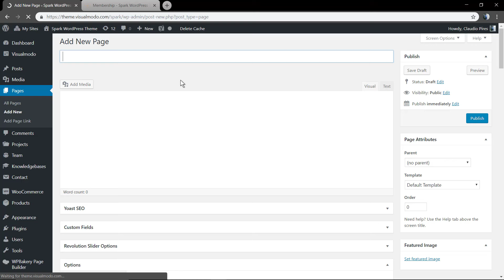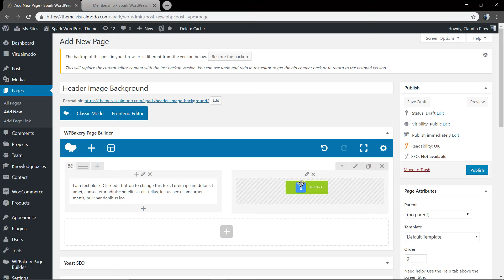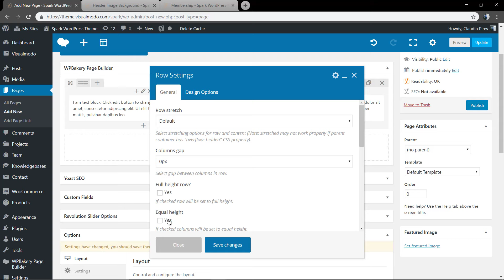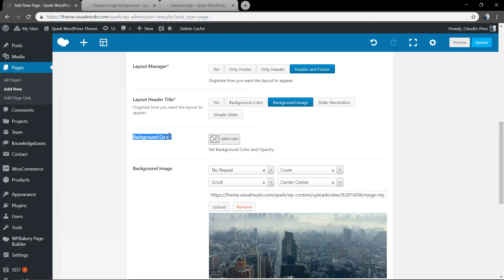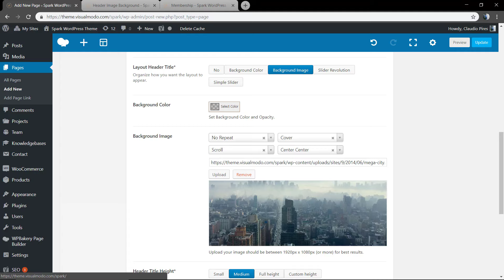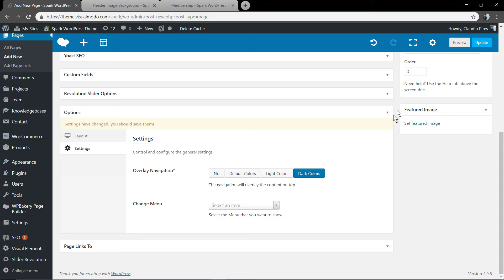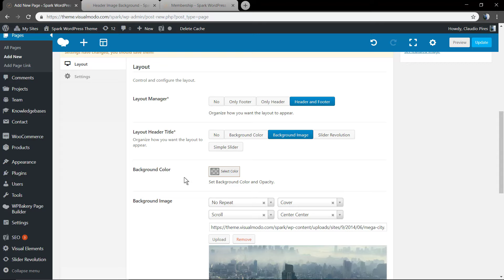How To Add Header Background Images in WordPress?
In today's video tutorial we explain how to add header background images on your WordPress site easily, using the theme page options panel. We also explain how to change the background colors over the images so you can style your background image with colours over it.